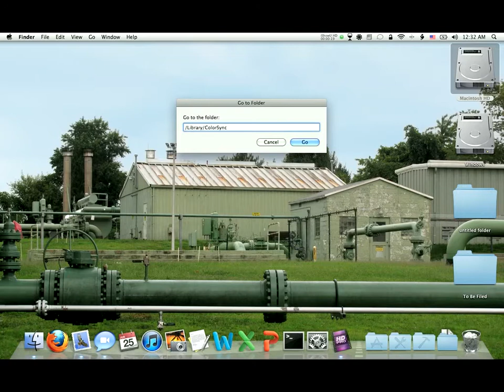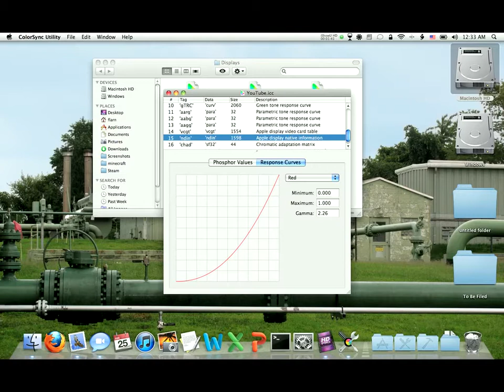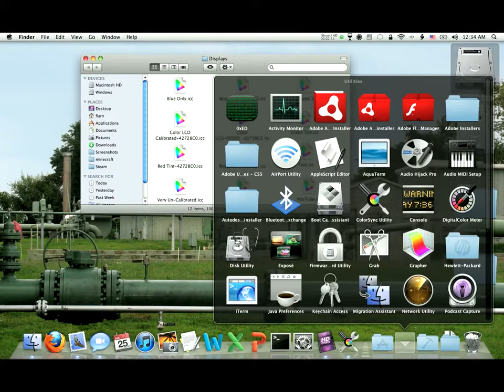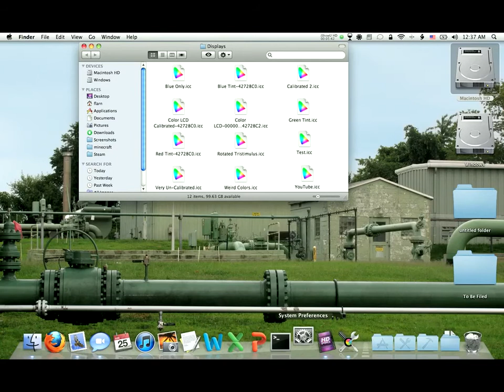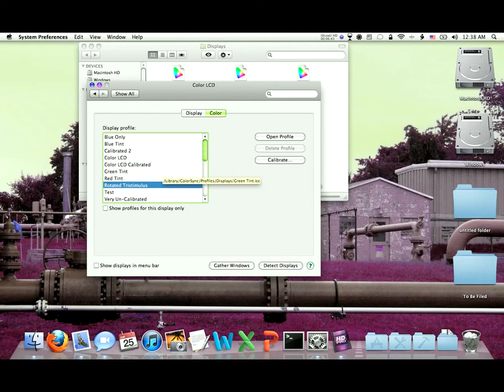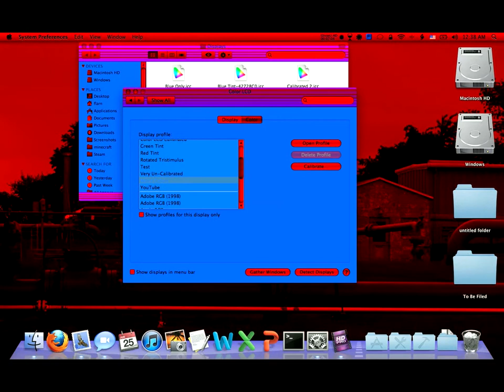Make colors look weird in Mac OS X (ICC profile hacking)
This video shows you how to hack color management profiles to make your screen look weird. Not very useful, but fun nonetheless. I try to explain what a hex editor is, but it would still greatly help to have some experience with one.

Most of the profiles showed up in the video, but the "Test" profile did not, and that one looks especially strange. You really need to see it yourself.